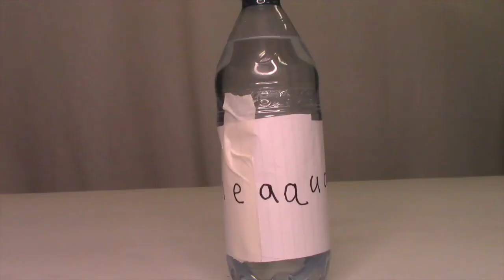Action G News 5/20